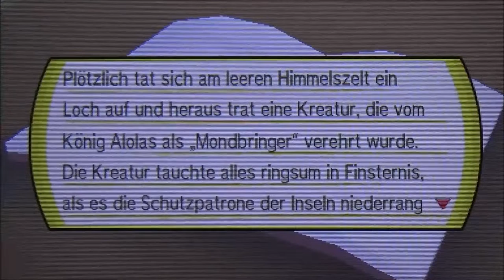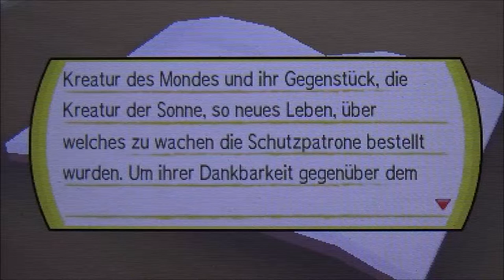POKEMON ULTRA MOND #31 🌙 KANTO Champion in Spe.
Pokemon Ultra Mond Part 31 KANTO Champion in Spe.